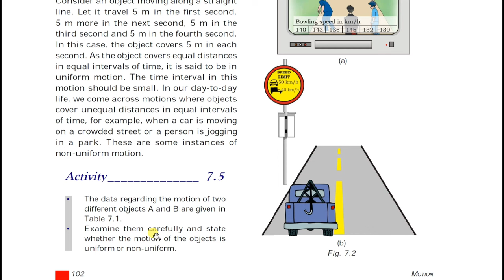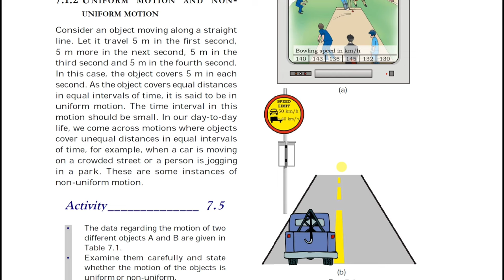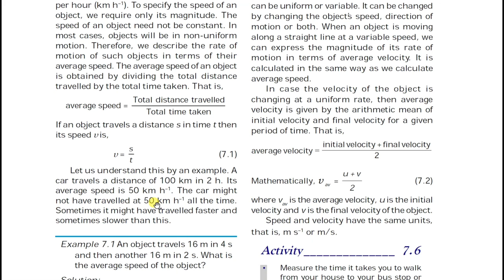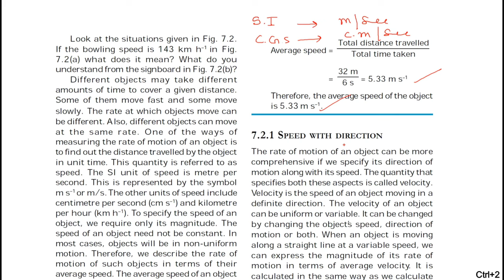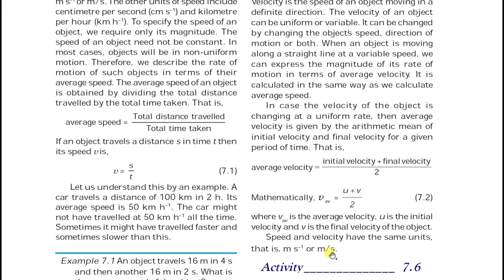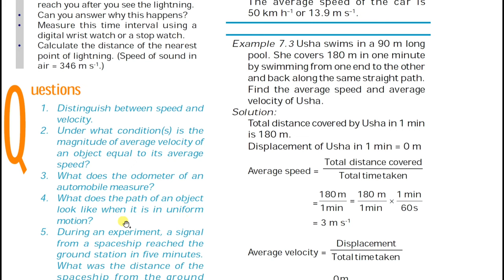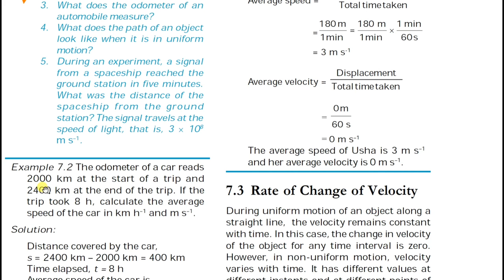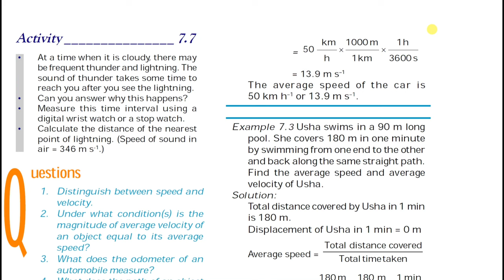Motion | 9th class physical science | Download App for TET/DSC students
Motion/ 9th class physical science/chapter 7/DSC,class 9 physics ,
motion lesson explained